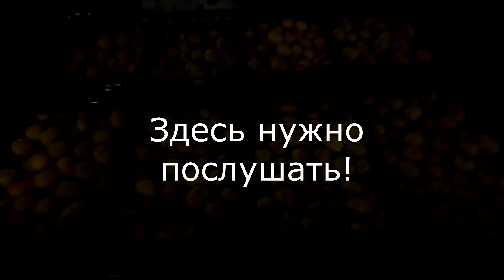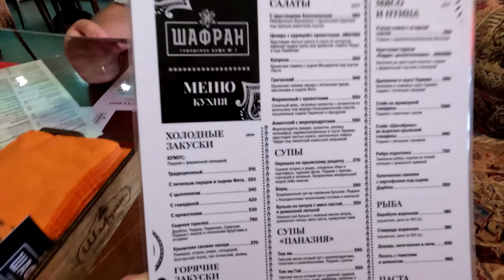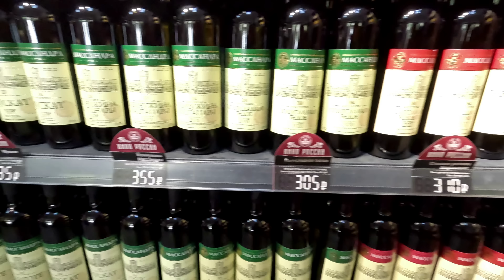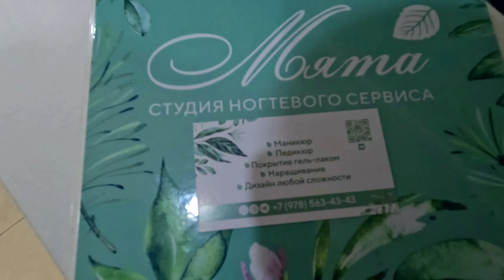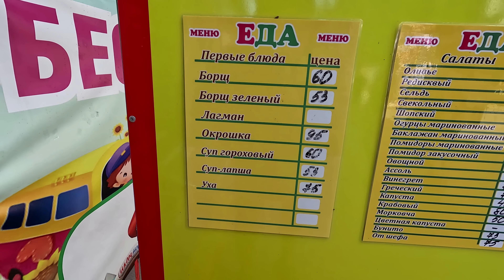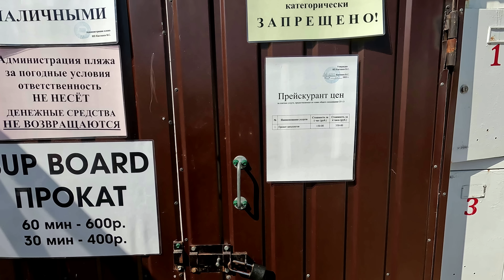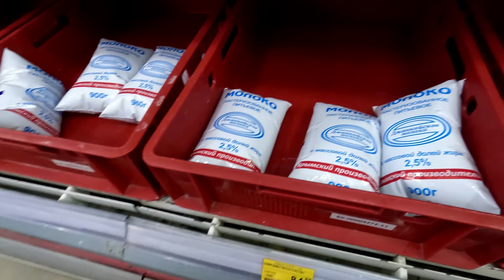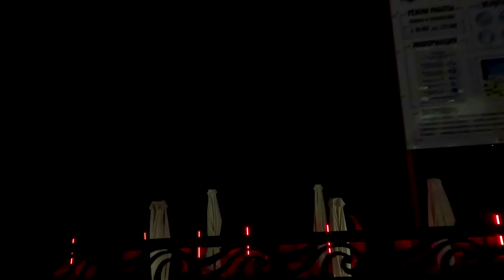СУДАК бьёт все рекорды! Количество туристов ЗАШКАЛИВАЕТ.